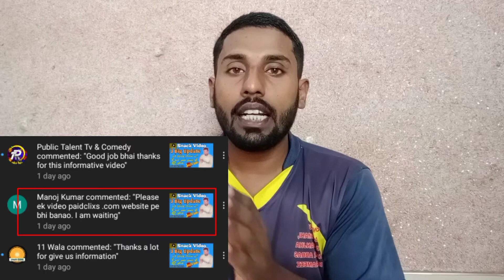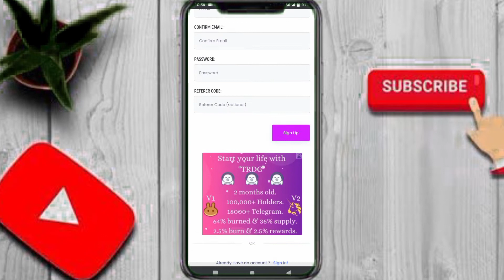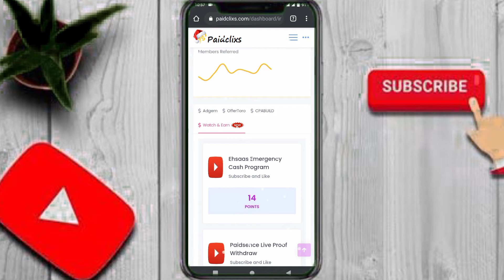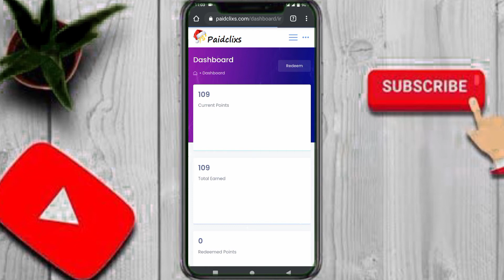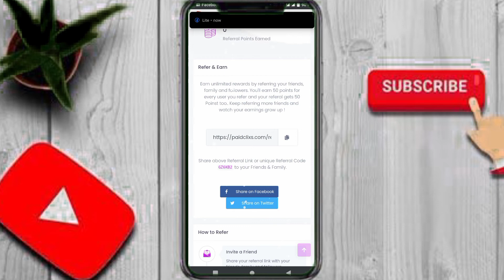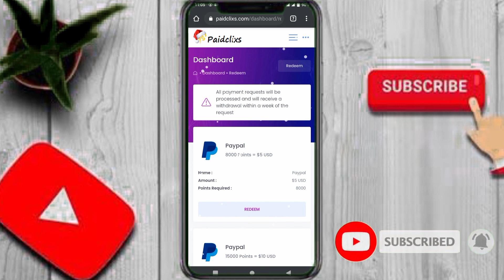100% real website || how to earn money online in pakistan without investment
Is video me bataya gaya hy k ap kis tarah paise kama hy ads dekh kr bager paise lagaye.

Is video me bataya gaya hy k ap kis tarah snaxk video se asani k sath paise kama sakty hy.

How To Earn Money From Snack Video || Snake Video se Paise kaise kamaye | Payment Proof Available

Today we are going to tell you how you guys can make money on Snake Video application. And besides, we will tell you how to withdraw money earned on Snake Video application in Easypaisa and JazzCash in Pakistan. Today we are going to tell you how you can earn money by making your referrals on the Snake Video application. Did you know that Snake Video application is paying Rs140 per referral.

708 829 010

This video covers following topics:
online earning,
online earning app,
earning app,